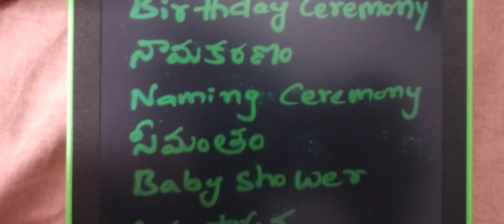కొన్ని మనం తెలుసుకోదగిన ఇంగ్లీష్ పదాలుuseful english words#function names in english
about functions